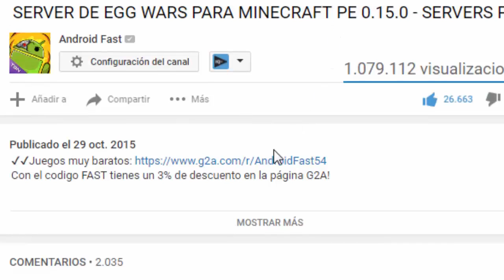CUAL ES MI SEGUNDO JUEGO FAVORITO PARA ANDROID